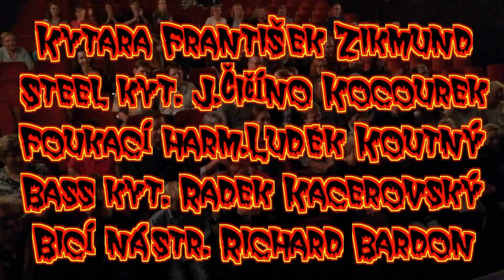VEM TĚ ČERT - MILENA SOUKUPOVÁ - PONY EXPRESS LIVE 1995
VEM TĚ ČERT - MILENA SOUKUPOVÁ - PONY EXPRESS LIVE - TITULNÍ SKLADBA Z ALBA " VEM TĚ ČERT " ROK 1995